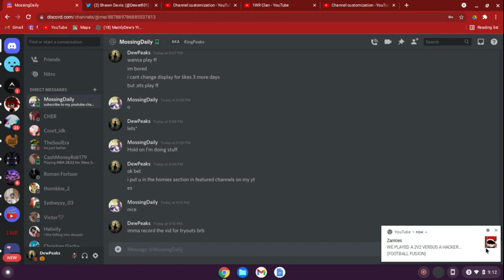Team Peaks Announcements Merged WIth 1WR